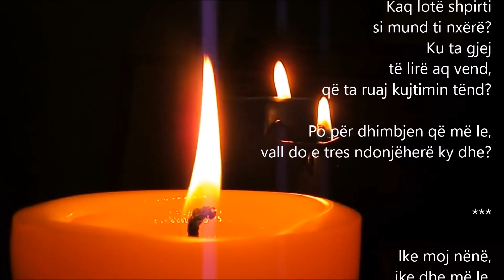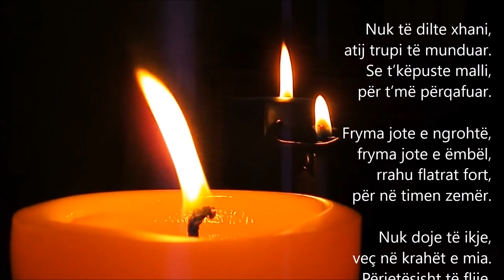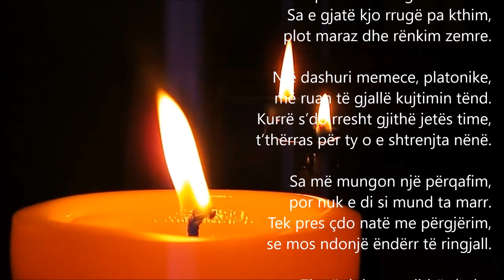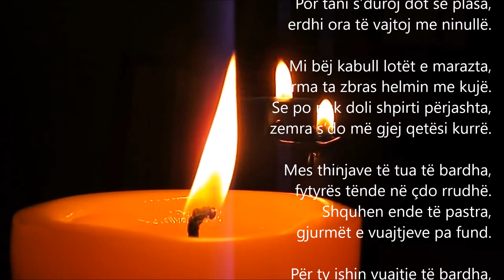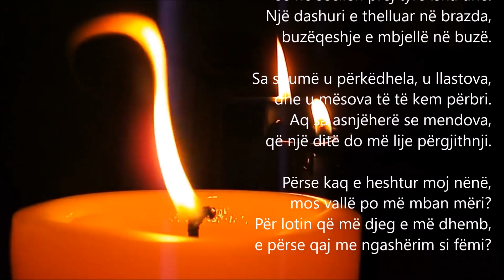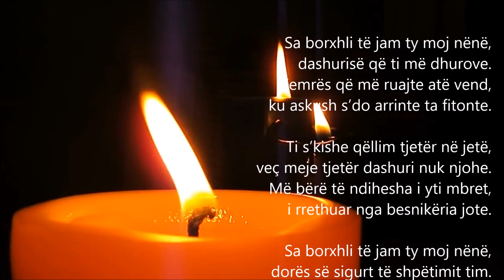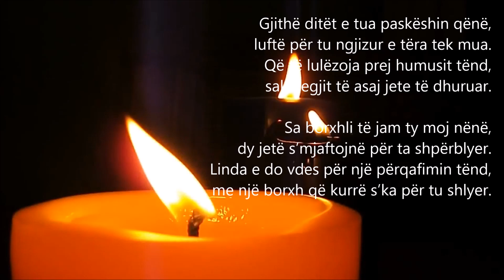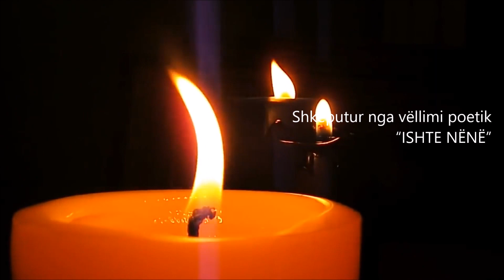PËR TY NËNË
Shkëputur nga vëllimi poetik "ISHTE NËNË"